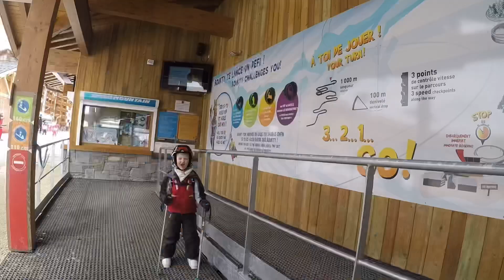Speed Mountain - Les Menuires